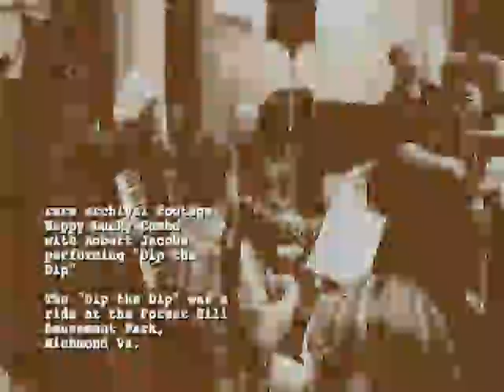"Dip the Dip" Happy Lucky Combo